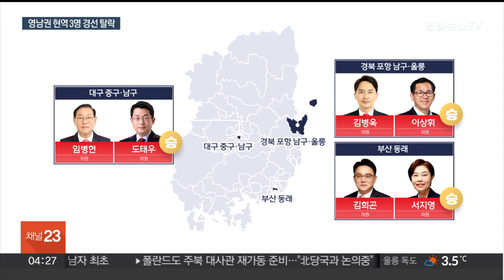여 '텃밭' 영남 현역 3명 경선 탈락…5선 김영선 컷오프 / 연합뉴스TV (YonhapnewsTV)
여 '텃밭' 영남 현역 3명 경선 탈락…5선 김영선 컷오프

[앵커]

국민의힘 영남권 현역 의원 3명이 경선에서 무더기로 탈락했습니다. 5선 김영선 의원은 '컷오프'됐습니다. 정다예 기자입니다.

[기자]

부산 동래 김희곤, 대구 중남구 임병헌, 포항 남울릉 김병욱 의원이 줄줄이 경선 탈락의 고배를 들었습니다.

결선 끝에 각각 서지영 전 중앙당 총무국장, 도태우 변호사, 이상휘 전 대통령실 춘추관장에게 본선행 티켓을 내줬습니다.

2차 경선 결선에 오른 지역구 세 곳 모두 현역이 패한 겁니다.

당내 최다선 가운데 한 명인 5선 김영선 의원은 컷오프됐습니다.

경남 창원의창 현역인 김 의원은 김해갑으로 옮기겠다 선언했지만 두 지역구 경선 대상에서 모두 빠졌습니다.

이로써 공천에서 탈락하거나 배제된 의원은 총 11명으로 늘었습니다.

정치자금법 위반 혐의를 받는 김현아 전 의원은 경기 고양정 단수공천 취소가 확정됐습니다.

이 자리엔 3선을 지낸 김용태 전 의원이 전략공천됐습니다.

지역구가 2곳에서 3곳으로 늘어난 경기 평택엔 한무경, 유의동 의원이 각각 갑과 병에 단수공천됐습니다.

경북 의성·청송·영덕·울진에선 김재원 전 국민의힘 최고위원과 박형수 의원이 경선을 치릅니다.

원내수석부대표인 이양수 의원은 원래 지역구인 강원 속초·인제·고성·양양에 단수공천을 받았습니다.

서울 노원갑은 3자 경선 지역으로 결정됐는데, 여기에 들지 못한 장일 예비후보가 이에 반발해 중앙당사 앞에서 분신할 것처럼 소동을 벌였다가 경찰과 소방에 제압됐습니다.

국민의힘은 이로써 30여곳을 제외한 지역구 공천 작업을 마무리했습니다.

[정영환 / 국민의힘 공천관리위원장] "지역주의 극복, 국민 화합을 위해 전국의 지역구 후보를 모두 공천할 계획입니다."

한편 위성정당인 국민의미래 공관위원장은 국민의힘 유일준 공관위원이 겸직하기로 했습니다.

비례대표 후보 공천 작업도 본격 시작될 전망입니다.